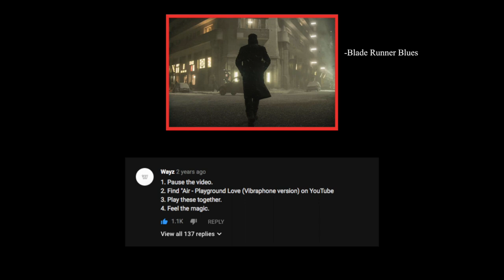Blade Runner Blues X Air- Playground Love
Probably my best video yet